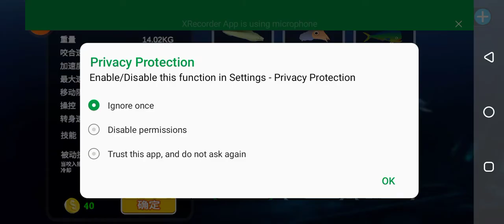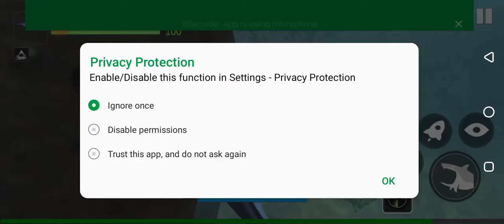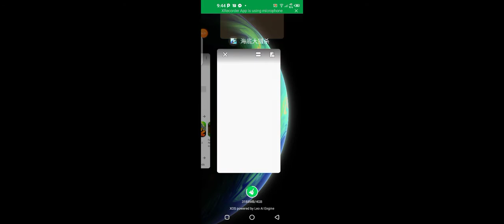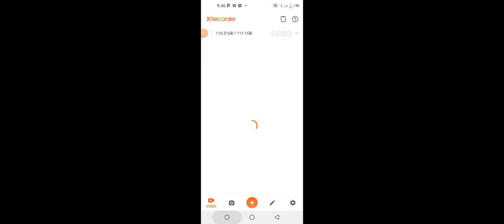feed and grow fish as the ghost shark i cannot believe in the end off the video :(